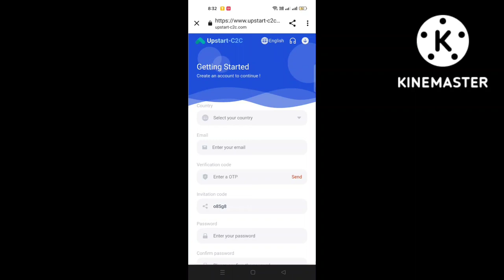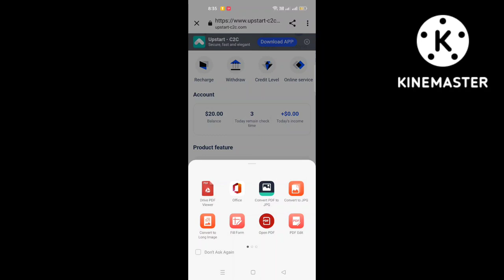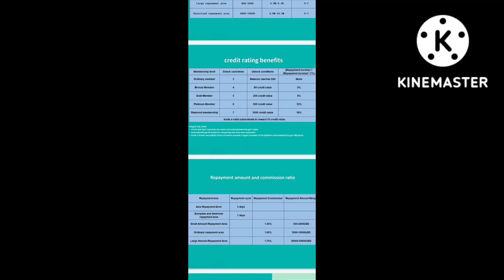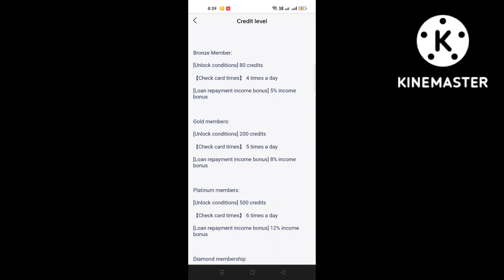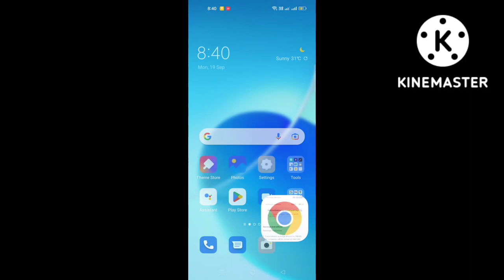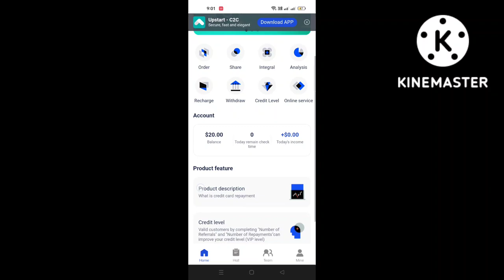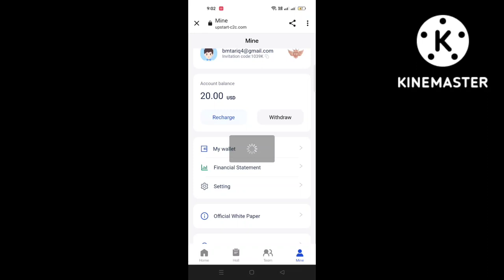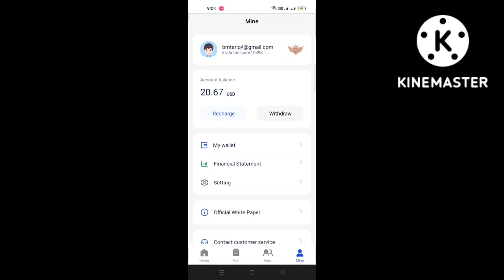Upstart-c2c.com global recruiting partner. Helping indebted individuals and businesses repay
Hello everyone, today I will send you a welfare video. The friends who see it will have freedom of wealth in the second half of this year; Upstart, a Nasdaq-listed company, is distributing welfare. Because of the impact of the global pandemic on countries and individuals, UPST has decided to help the debtor Repay loans with overdue businesses and individuals, help unemployed people find a job, help low-income families provide a side business, and hope that everyone can open a store and drive a car of their own through Upstart.